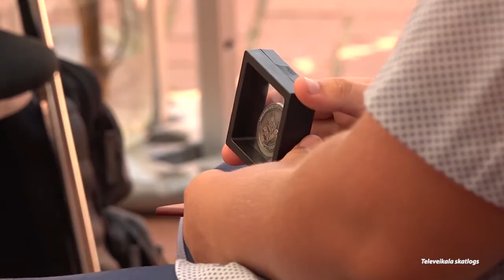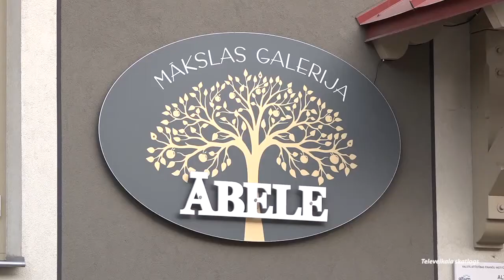Limbažu novada vēstis (18.07.2021.)